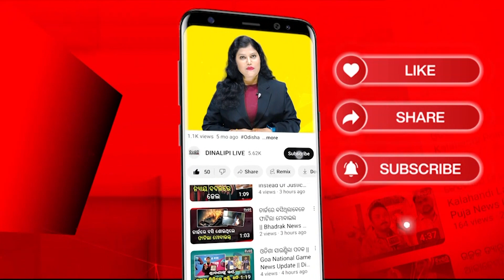ବ୍ୟାପୁଛି ଝାଡା ବାନ୍ତି, ଗଲାଣି ୪ ମୁଣ୍ଡ || Rourkela News Update || DinalipiLive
Being a fair & unbiased newspaper, Dinalipi's new digital wing DinalipiLive will provide much-needed fact-based information to news consumers of Odisha.